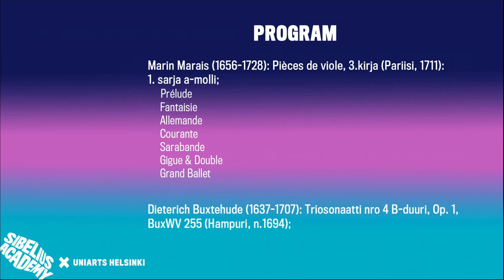Johanna Kilpijärvi, viola da gamba - The Passion of Musicke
University of the Arts Helsinki - Sibelius Academy presents:

Young artists of the winter:  Johanna Kilpijärvi

The Passion of Musicke

This concert features music written for the viol from the early 17th century to the early 18th century. The viol was a hugely popular instrument in its day. Despite its resemblance to members of the violin family, it is more closely related to the lute.

The programme explores the various roles in which viols were used and plumbs emotions that still feel relevant to us today.

Johanna Kilpijärvi, viola da gamba
Maija Lampela, viola da gamba
Kari Olamaa, Baroque violin
Mikko Ikäheimo, lute
Laura Ollberg-Ekman, harpsichord

Helsinki Music Centre - Helsingin Musiikkitalo - Organo,  January 9, 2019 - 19:00  (GMT+2)

PROGRAM:

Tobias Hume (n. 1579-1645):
  Captain Humes Poeticall Musicke (Lontoo, 1607); The Passion of Musicke
  The First Part of Ayres (Lontoo, 1605); The Spirit of Gambo
  The First Part of Ayres (Lontoo, 1605); Touch me sweetely
  Captain Humes Poeticall Musicke (Lontoo, 1607); Musicke and Mirth

August Kühnel (1645-n.1700): Sonate ò Partite ad una ô due Viole da Gamba (Kassel, 1701):
Sonaatti nro 1;
  Prelude
  Allegro
  Adagio
  Aria

Marin Marais (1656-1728): Pièces de viole, 3.kirja (Pariisi, 1711): 1.sarja a-molli;
  Prélude
  Fantaisie
  Allemande
  Courante
  Sarabande
  Gigue & Double
  Grand Ballet

Dieterich Buxtehude (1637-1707): Triosonaatti nro 4 B-duuri, Op. 1, BuxWV 255 (Hampuri, n.1694);

Video production:

Video, video effects:  Keijo Lahtinen
Sound: Mikko Ingman
Lights:  Sirje Ruohtula

Producer:  Anna Huuskonen

Artist photo by Gustav Larsson